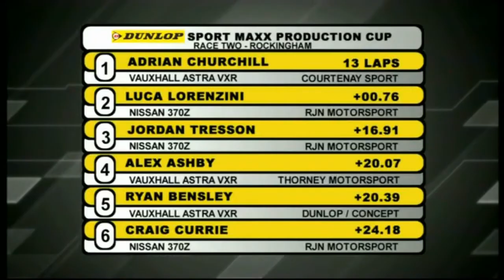DSMPC Rockingham 2010 Race 2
Dunlop Sport Maxx Production Cup
Rockingham Motor Speedway
Round Two Sunday 11th April Race Two
Post Race Interviews: Adrian Churchill, Andrey Magiy